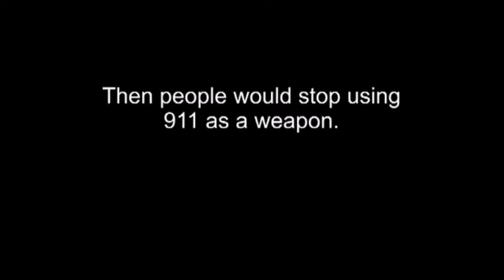A woman lawyer's stupid 911 call with funny subtitles YouTube